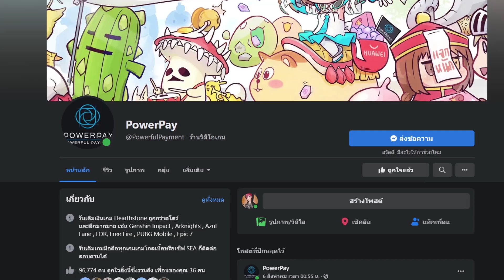หอธาตุ ลม Wind Cave แนะนำตัวที่ผ่านยาวยันชั้น 40 แบบง่ายๆ | Ragnarok Tactics 2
ROT2 ดาวน์โหลดเกมได้แล้วที่นี่!
"— จุดเด่นของเกม —
Game Play ที่เข้าใจง่ายเล่นง่าย จบไว เน้นการจัดทีมวางกลยุทธ์
มีคลาสอาชีพให้เลือกเล่นถึง 13 คลาส (สามารถเปลี่ยนคลาส 1  คลาส 2 ได้)
ระบบธาตุ 6 ชนิดให้เลือกทำคอมโบ และรับโบนัสธาตุตามคลาสอาชีพ
โหมดท้าทายมากมาย อาทิเช่น หอคอย Geffen, ดันเจี้ยน, สำรวจประตูมิติ, PvP Ranking, Guild War และ สงครามยึดพื้นที่